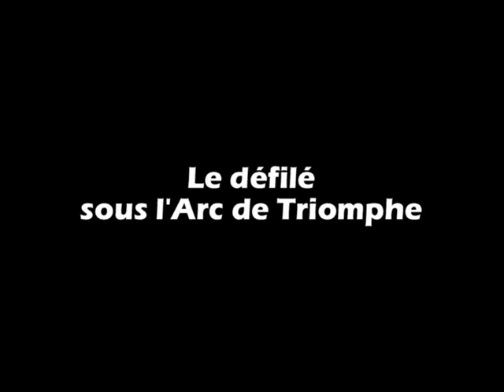Le retour du 90e régiment d'infanterie